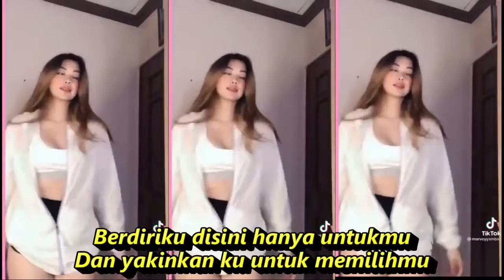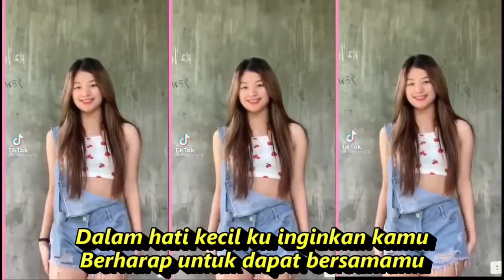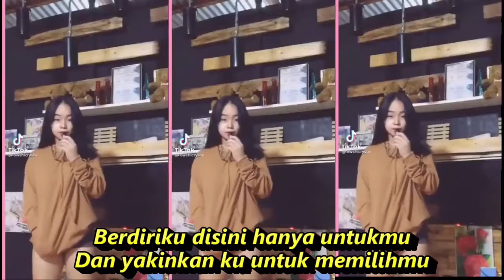PILIHAN HATI KU DJ REMIX KOMPILASI SHORT & TIKTOK HOT DANCE SEGER SEGER REFRESH PIKIRAN NDAS RUWET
PILIHAN HATI KU DJ REMIX KOMPILASI SHORT & TIKTOK HOT
Pilihan Hatiku
Lavina
Berdiriku disini hanya untukmu
Dan yakinkan ku untuk memilihmu
Dalam hati kecil ku inginkan kamu
Berharap untuk dapat bersamamu
Aku 'kan ada untuk dirimu
Dan bertahan untukmu
Terlukis indah raut wajahmu dalam benakku
Berikan ku cinta terindah yang hanya untukku
Tertulis indah puisi cinta dalam hatiku
Dan aku yakin kau memanglah pilihan hatiku
Dan bertahan untukmu
Tertulis puisi cinta dalam hatiku